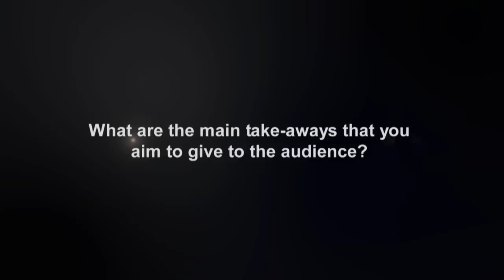LogiPharma Interview - Carlo de Notaristefani - Teva Pharmaceuticals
LogiPharma is the world's largest end-to-end supply chain management conference for the life science industry. This is where the Life Science Supply Chain community meets every year to network, discuss strategies and overcome challenges.

400 attendees, 80 industry leading speakers from top 50 pharma campanies such as: Pfizer, GSK, Teva, Baxter, Merck, AstraZeneca, Boehringer Ingelheim, Celgene, Ferring, Amgen, Novartis, Daiichi-Sankyo, and many more.